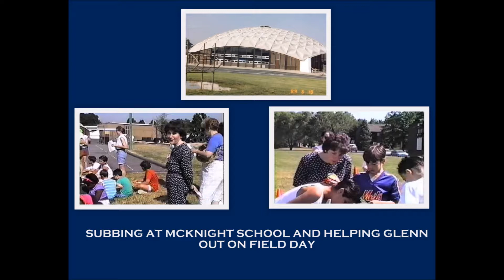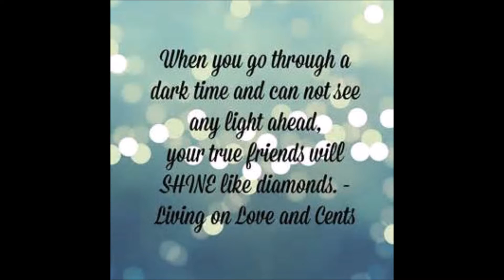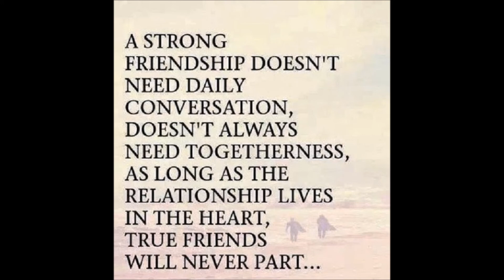Randye Happy Birthday 7 6 2017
Wishing my dear friend Randye a wonderful birthday!!